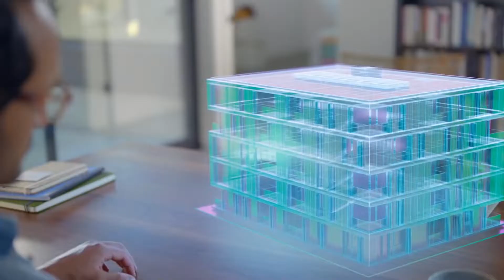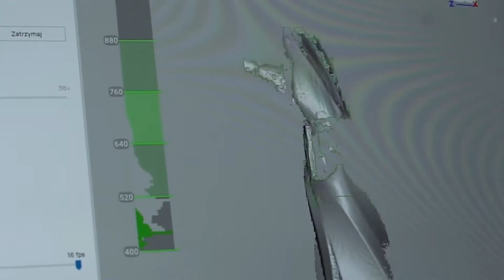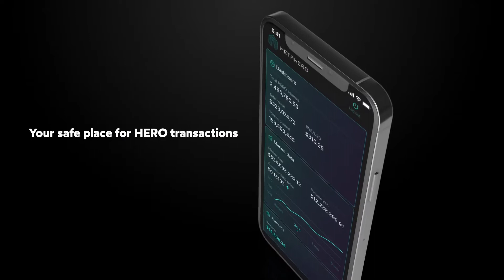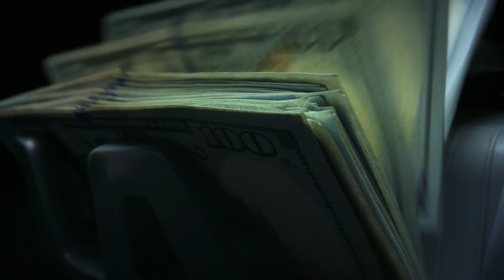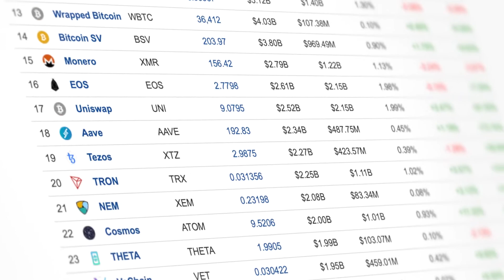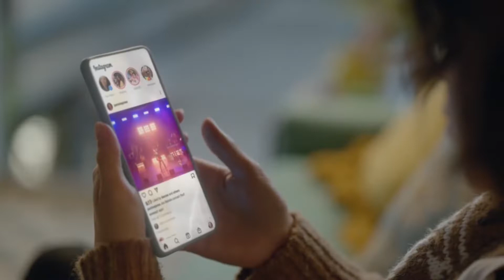This Portal Will Bring Metaverse To The Next Level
Metahero has made "sending" your character into metaverse possible. After the world was introduced with the metaverse, a recent NFT project partnered with the tech giant Sony came out with an extravagant idea called the metahero, which can digitalize any object or even person. They created a digital portal where you can stand, and multiple photos will be taken, and within a fraction of a second, an avatar will be created with which you can interact directly in the digital world. Their ultimate goal is to create the largest database of scanned objects for the metaverse that will truly propagate the globe towards the fourth industrial revolution.

Timestamps:
0:00 - 0:34 Intro
0:35 - 01:17 What can we do with the metahero project?
01:18 - 01:44 Deal with Sony Corporation
01:45 - 03:13 Financial possibility of metahero project
03:14 - 03:54 The role of Hero token in the metahero project
03:55 - 04:16 Where do we find this portal?
04:17 - 05:14 What Makes Metahero Unique?
05:15 - 05:53 Conclusion